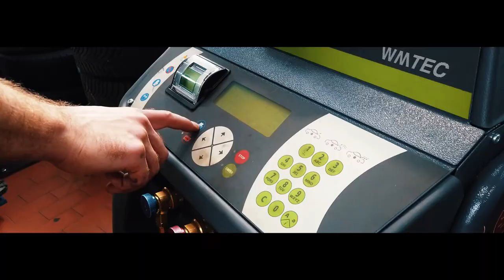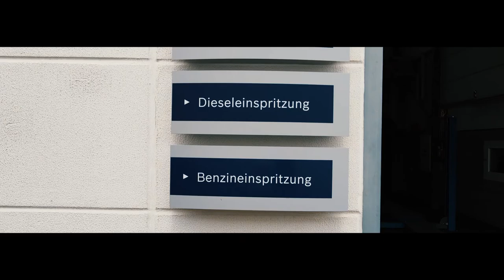KFZ Zimmermann Trailer